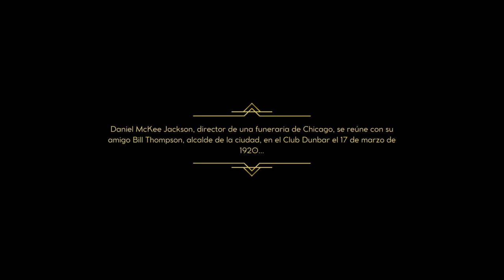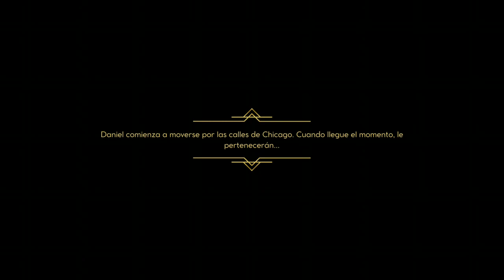Empire of Sin